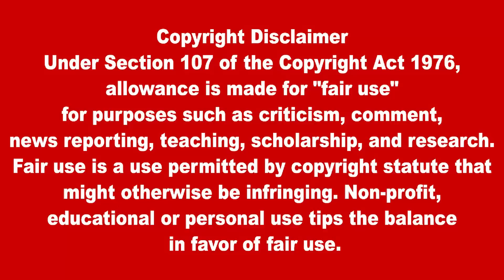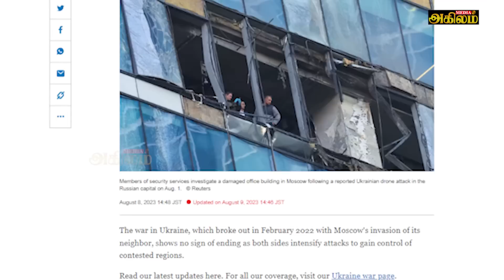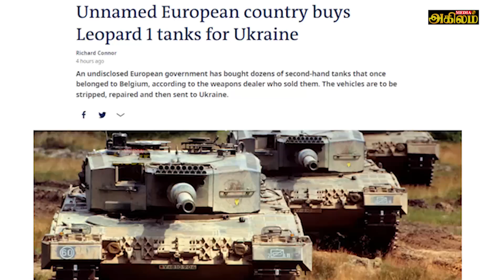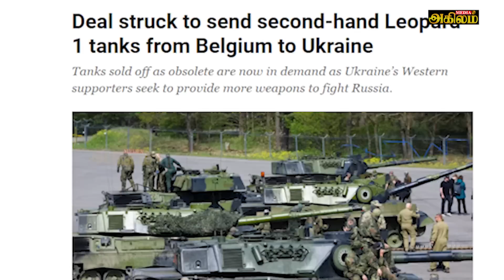நேட்டோ நாடுகளுடன்மோதல்|எல்லையில் ராணுவத்தை குவிக்கும் ரஷ்யா|சுட்டு வீழ்த்தப்பட்ட உக்ரைன் ட்ரோன்கள்